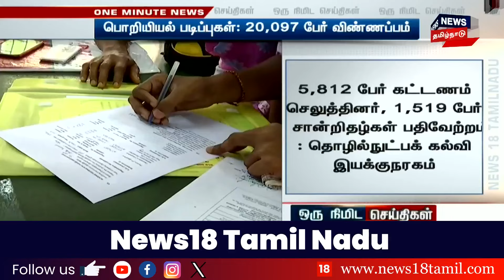பொறியியல் படிப்புகளுக்கான விண்ணப்பம் - இந்த ஆண்டு மாணவர்கள் சேர்க்கை அதிகரிக்குமா? | Engineering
பொறியியல் படிப்புகளுக்கான விண்ணப்பம் - இந்த ஆண்டு மாணவர்கள் சேர்க்கை அதிகரிக்குமா? | Engineering | Enginneringcollege | collegestudent | News18TamilNadu

list=PLZjYaGp8v2I8Jl8PfHo2MQdWKs42-15cX